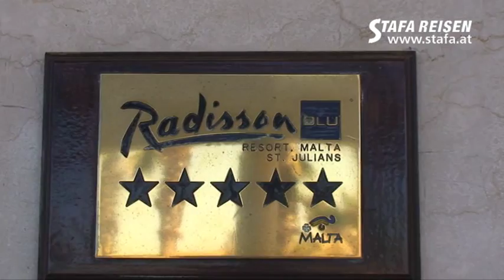STAFA REISEN Hotelvideo: Radisson Blu St.Julians, Malta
Hotel Radisson Blu St.Julians, Malta - ein Reisevideo von STAFA REISEN - AllesReise.com. finden Sie mit über 1000 selbst gedrehten Filmen die größte Hotel-Videosammlung im deutschsprachigen Raum!

Dieses Hotel wurde von Robert C. Chlebec am 09. April 2011 besucht und gefilmt. Alle Infos, Videos, Fotos und Reiseangebote zu diesem Hotel finden Sie